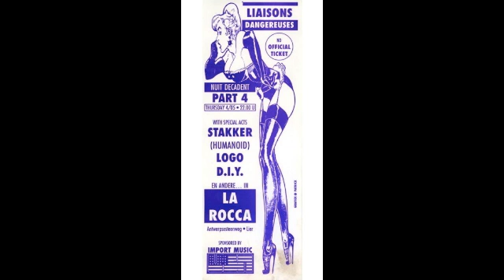Nuit Decadent 4 Promo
Nuit Decadent 4 aankondiging tijdens LD uitzending.